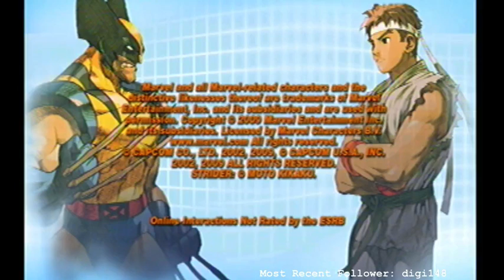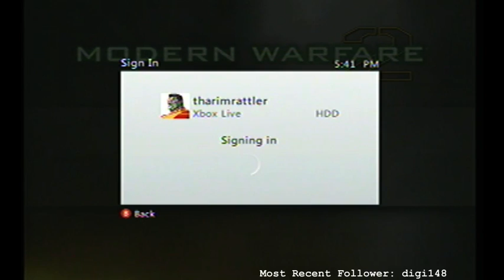MVC2 Episode 39 online battles